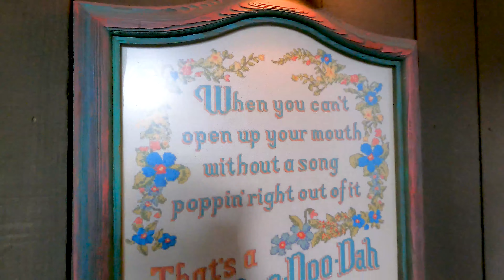Weee Take a Ride on Splash Mountain in Magic Kingdom (Full Ride Through) weeefamfun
Splash Mountain Full Ride Through with the Fam!  Weee take you on a fun journey along Splash Mountain in Magic Kingdom with the The Song of the South theming (including Brer Rabbit, Brer Fox, and Brer Bear). Pov ride through along with some family vlog fun in Disney World.

It's all about the fun things in life!  Join us on our many adventures.  There is always something exciting going on! This channel is all about our family and the fun we love to have.  Sometimes it's a super fun family vlog, and other times it's not quite a vlog.  It's more a compilation of how we like to have fun.  Join us on our adventures and skits!

Production
  Music
  courtesy
  of